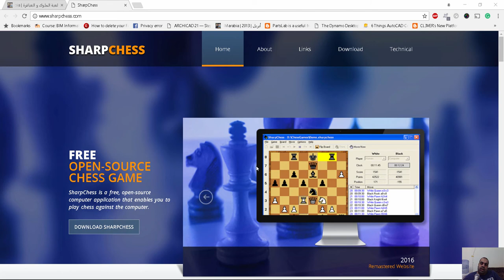لعبة الشطرنج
شير مشاركة